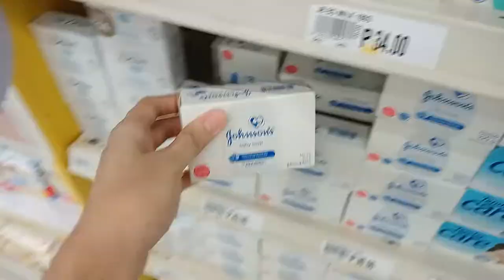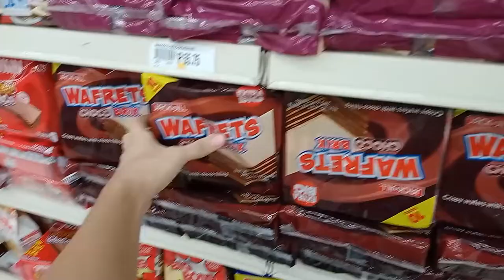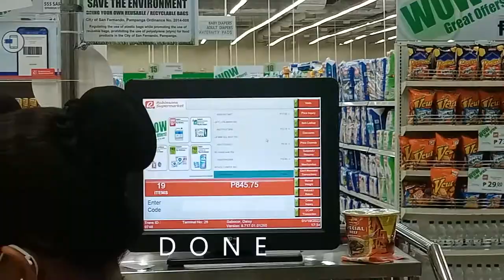VLOG • Surprising my GF w/ eyelash extension, Unboxing study table and Grocery Day✨🥰l Josh Hernandez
Hi guys! I hope you enjoy watching my vlog. See you on my next one✨